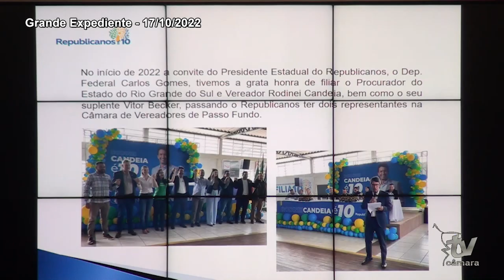GRANDE EXPEDIENTE VER. LEANDRO ROSSO 17 10 2022